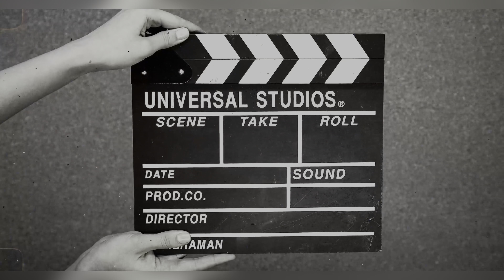MANALI का सबसे खूबसूरत Road || Atal Tunnel cross karte hi Oh my god it's such a sight | 2 Episode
MANALI  का सबसे खूबसूरत Road || by scooty tvs Atal Tunnel cross karte hi Oh my god it's such a sight

DELHI to MANALI by scooty (tvs ntorq) || manali road mein hue kuch changes ||

delhi to manali distance,

delhi to manali flight,

delhi to manali train,

delhi to manali volvo bus with toilet,

delhi to manali package,

delhi to manali road,

delhi to manali road condition today,

delhi to manali train ticket price,

ladakh road china,

ladakh road construction company,

ladakh road construction start date,

ladakh road closing time,

ladakh road construction,

Search ladakh road closed.,

ladakh road conditions,

ladakh temperature,
ladakh tour,

shimla to spiti bike trip,

shimla to spiti bus,

shimla to spiti taxi fare,

shimla to spiti valley to manali,

shimla to spiti route,

shimla to spiti valley route,

shimla to spiti valley bus,

shimla to spiti valley,

Kullu Manali tour by msvlogger,

delhi to manali road distance,

delhi to manali round trip taxi,

delhi to manali road trip by car,

delhi to manali road route,

delhi to manali road view,

delhi to manali route by train,

delhi to manali road condition,

delhi to manali route,

delhi to manali road map,

delhi to shimla to manali road map,

manali to spiti valley taxi fare,

manali to spiti valley taxi,

manali to spiti valley bus,

manali to shimla bus,

manali to sarchu distance,

manali to spiti distance,

manali to spiti,

manali to spiti valley via atal tunnel,

manali to shimla by road,

manali to shimla taxi,

manali to shimla cab,

manali to shimla via jalori pass,

manali to shimla cab fare,

manali to shimla taxi fare,

manali to shimla flight,

manali to shimla train,

manali to shimla distance,

manali to ladakh bike trip distance,

manali to ladakh distance by bike,

manali to ladakh distance,

manali to baralacha pass distance,

manali to baralacha pass,

manali sightseeing video,

manali sightseeing package by car,

manali sightseeing images,

manali sightseeing itinerary,

manali sightseeing taxi fare 2024

manali sightseeing,

manali ladakh bike trip cost,

manali ladakh bike trip,

manali ladakh tour,

manali ladakh honeymoon package,

manali ladakh highway status,

manali ladakh trip,

manali ladakh package,

manali ladakh tour package,

himachal tourist,

himachal tourist rules2024

himachal tourism packages 2024

himachal tourism bus,

himachal tourism places,

himachal tourism guidelines,

himachal epass approval time,

himachal e pass 2024

himachal e pass for tourist,

himachal e pass online 2024

himachal e pass required or not,
himachal e pass,

spiti to manali,

spiti valley from delhi,
spiti valley road,

spiti valley to manali,

spiti valley temperature,

Spiti Valley,

Search spiti valley hd
Ye Sab Equipments Use Karta Hun Me Video
Banane Ke
Liye